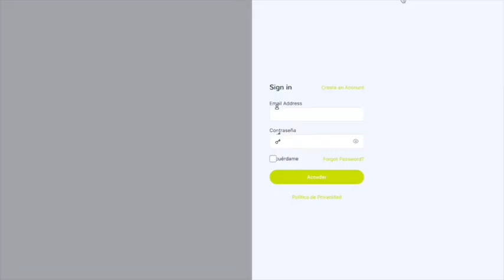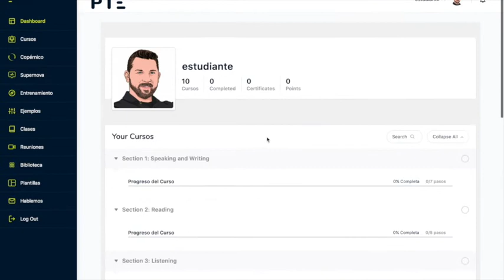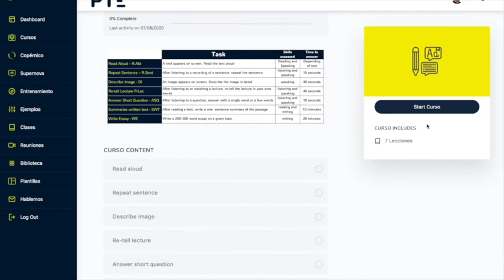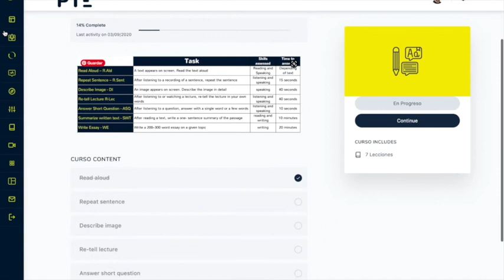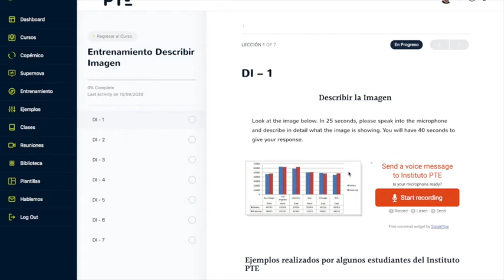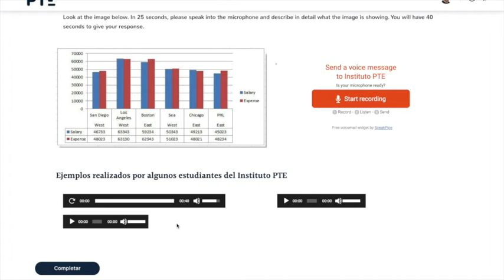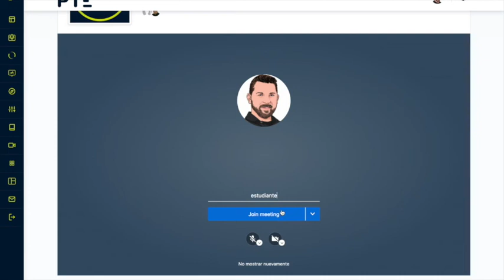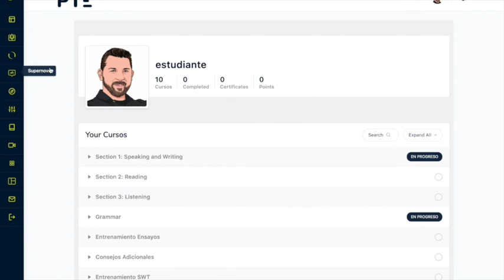Instituto PTE - Conociendo el Instituto PTE